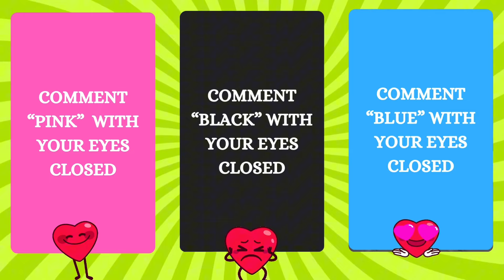Choose Your Gift...! 🎁 Pink, Black or Blue 💖🖤💙 How Lucky Are You?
Welcome to QUIZ MYST! TEST YOUR LUCK! 🤗

Choose Your Gift Quiz - Will You Get the PERFECT Present?
Join the ultimate gift - giving challenge! ❤️

In this exciting "Choose Your Gift" quiz, you'll have to make a tough decision of your life: which mysterious gift will you choose?
Three enchanting options await: Pink, Black, and Blue. 💖🖤💙
But beware, two gifts hold amazing surprises, while one conceals a disappointing twist! 😱

The timer lasts for 10 seconds, make your choice, and wait for the reveal! 🌝

Will you get the perfect gift or a surprising shock?

Share your results, challenge friends, and discover:
Which gift matches your lucky streak?

Can you beat the odds and get the best gift every time?

Take the quiz to find out! Join the fun, test your luck, and unwrap the surprises!